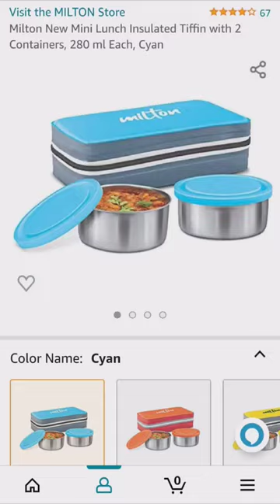Milton lunch box unboxing#shorts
‎@creative designs by sk
‎@SK Food & Craft
‎@Amazon India
Milton New Mini Lunch Insulated...
Milton lunch box
Milton lunch box 2 containers
Milton lunch box price
Milton lunch box for school
Milton lunch box unboxing
Milton lunch box bag
Tiffin Milton
Tiffin box
Tiffin box for kids
Milton Tiffin box
Milton Tiffin
Milton Tiffin box for school